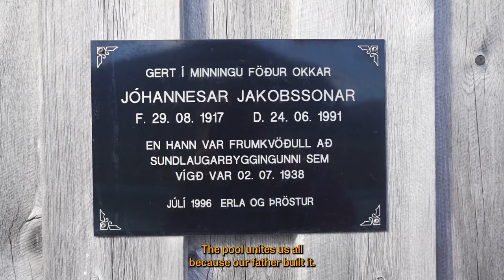Where the ice melts, pt. I | Reykjarfjörður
The NORÐUR journal story “Where the ice melts” tells the story of Ragnar, his father Þröstur, and Erla, Þröstur’s twin sister, and their strong bond to the Drangajökull glacier. The story is a part of the 66North GlacierFriday initiative, which aims to both shed a light on the gravity of the retreat of Icelandic glaciers and to support non-profit organizations that aim to address the problem.

Production credits:
Directed, shot, and edited by: Haukur Sigurðsson (@haukursigurdsson) & Halla Mía (@hallamia)
Drone aerials: Haukur Sigurðsson (@haukursigurdsson)
Colour grading: Haukur Sigurðsson (@haukursigurdsson)